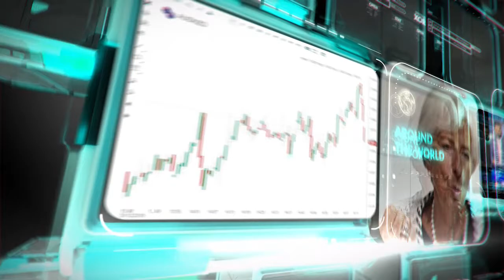التحليل اليومي للأسواق العالمية 7 يناير 2021